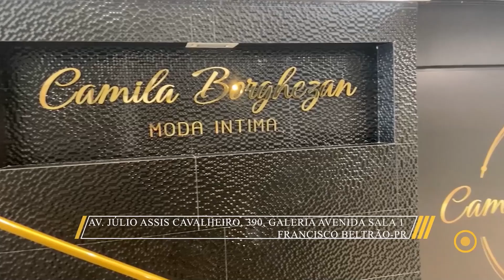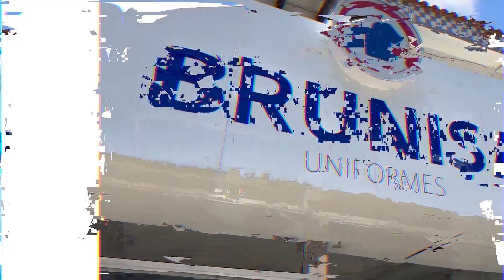MEMÓRIAS DE NOSSA GENTE - FAMÍLIA MIGLIORINI